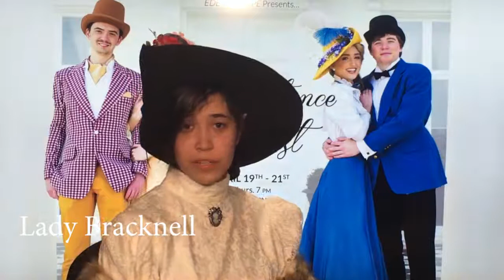The Importance of Being Ernest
Patrick Henry College's theater group Eden Troupe presents "The Importance of Being Ernest."